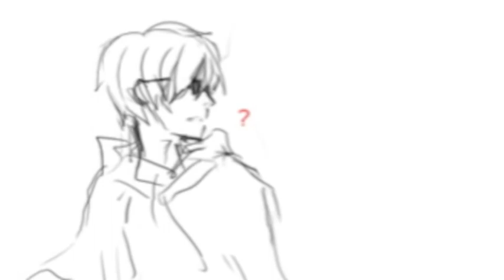Anchor Pepsicola Sadstuck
Just a somewhat sad lil video i made...song and artwork not by me! Dave Strider, John Egbert and Karkat Vantas are all characters from the webcomic "Homestuck" by Andrew Hussie, and the song is "Anchor" by Mindy Gledhill! hope you enjoy! :)